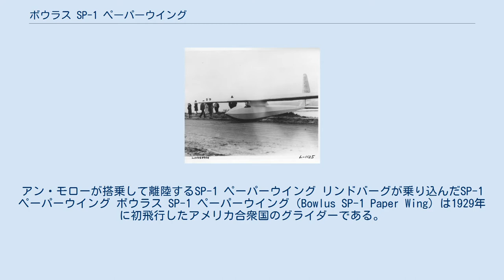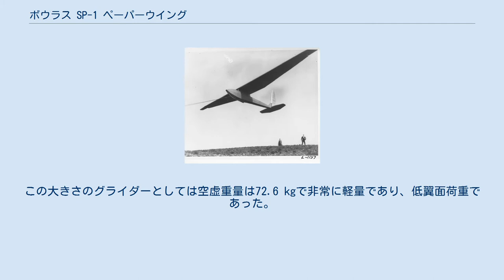ボウラス SP-1 ペーパーウイング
アン・モローが搭乗して離陸するSP-1 ペーパーウイング リンドバーグが乗り込んだSP-1 ペーパーウイング ボウラス SP-1 ペーパーウイング（Bowlus SP-1 Paper Wing）は1929年に初飛行したアメリカ合衆国のグライダーである。
ウィリアム・ボウラス（William Hawley Bowlus）が設計した。
アメリカ製のグライダーとして最初に1時間以上の滞空時間の飛行を行った。
 パラソル翼で1座席のグライダーである。
13.4 mの翼幅でUSA 35-A の翼型が採用された。
翼幅は後に14.3 mに拡大された。
主翼のリブの材料として紙が使用されたためペーパーウイングと呼ばれたが、主な材料は木材とドープされた羽布であった。
この大きさのグライダーとしては空虚重量は72.6 kgで非常に軽量であり、低翼面荷重であった。
 アメリカ製のグライダーとして最初に1時間以上の滞空時間の飛行を行った機体とされ、チャールズ・リンドバーグと妻のアン・モローもSP-1で飛行した。
SP-1のコピー機のNighthawkという機体で、ウィリアム・A・クック （William A. Cocke）が1831年に21時間34分のグライダーの滞空時間の世界記録を作った。
^ Activate Media (2006). "Paper Wing SP-1 Bowlus". Retrieved 9 August 2011